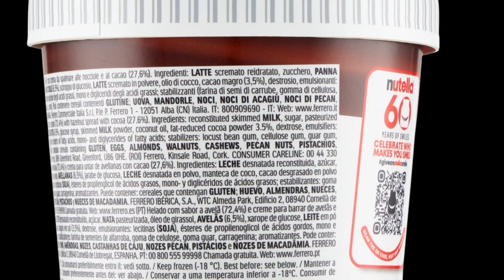Allarme Nutella Gelato: Richiamo Urgente di un lotto specifico